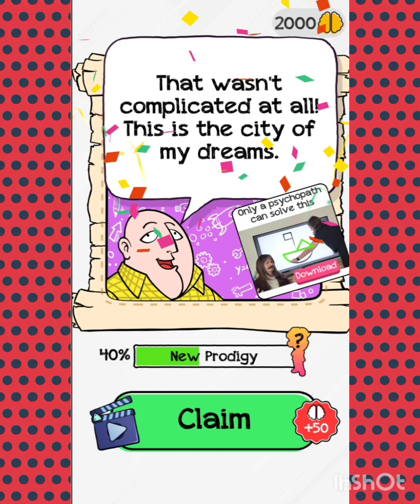braindom level 111,112,113,114,115,116,117,118,119,120